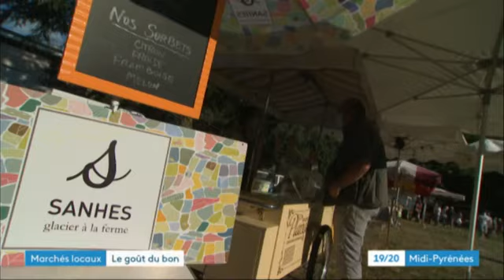Dans l'Aveyron, les anciens haras de Rodez accueillent tout l'été un marché de producteurs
La première édition du marché des producteurs de pays s’est tenue hier soir dans l’ancienne carrière des haras de Rodez. Dans le respect des règles sanitaires, treize producteurs ont répondu présent et les consommateurs avaient eux aussi fait le déplacement.